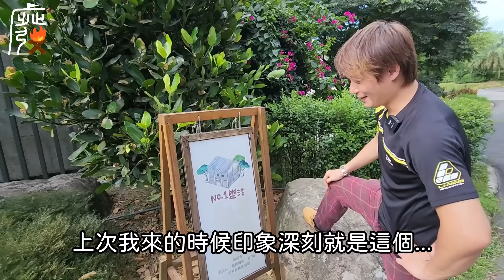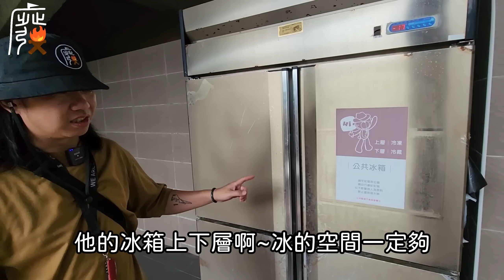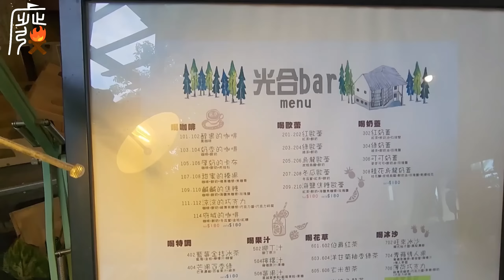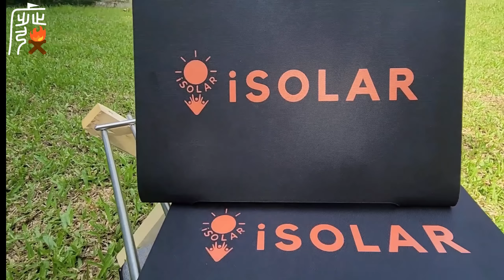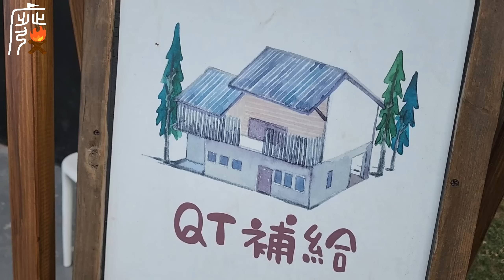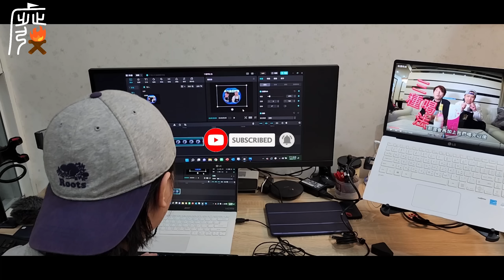[北海岸]|帶你露露營界的輕井澤|夏季露營這樣最chill|台灣品牌iSOLAR隨行快充太陽能充電板也太適合戶外了吧|金山皇后鎮|[老史強在哪裡][北宋露替共]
ㄟ~~夏天來這邊露營太棒了~不用長途跋涉高海拔~又不怕帶著孩子沒地方放電!更重要的是..降低了所有可能發生的風險,這邊的設施完善到你會懷疑自己在club med度假!

另外同場加映台灣品牌全新推出的戶外科技好物~~也太方便了吧!!
告別缺電焦慮，露營人必備充電器！！！
【只有3天-超早鳥59折優惠】8/1 嘖嘖上架
🛒 早鳥搶購 ➤

先搶先贏，越早越優惠！！！
✔快充無負擔： 3.5A雙USB輸出，1小時充滿手機電量
✔精湛工藝，無車縫：高質感一體成形設計
✔輕薄便攜，無束縛：陽光下攤開即可使用，收納方便
✔高效能晶片，穩定充電
✔即時數位電流顯示，充電進度掌握一目瞭然
✔背包固定，充電隨行

老史強廢柴俱樂部蝦皮賣場↘↘:
如果你想買，好巧，我們剛好有賣，順便贊助本頻道拍攝有趣內容，可以點下方連結逛逛看，持續上架推薦商品喔~~
（廢柴漁夫帽，廢柴老帽，廢柴耍廢運動毛巾,小廚箱~~蝦皮販賣處）